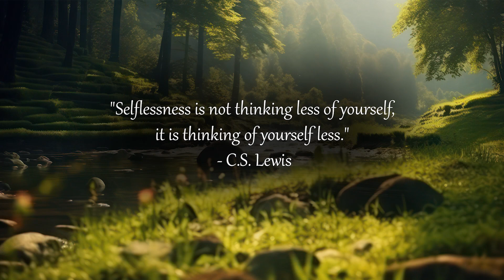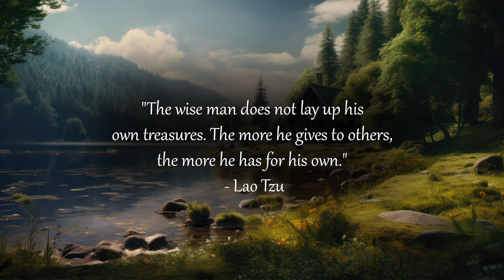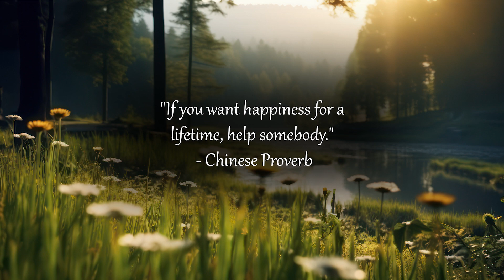How Can Selflessness Illuminate Your Path? A Taoist Tale Awaits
Have you ever contemplated the power of selflessness and the role it plays in your life? In the ancient Taoist fable of the Rabbit in the Moon, we are presented with a profound exploration of selflessness as a transformative force. Join us as we delve into this tale, unpacking its deeper meanings and contemplating its relevance in our own journeys. Discover how the act of self-sacrifice of a humble rabbit illuminated a path of enlightenment and became immortalized in the moon. Watch now and let the wisdom of this Taoist fable inspire your path towards inner growth and peace.